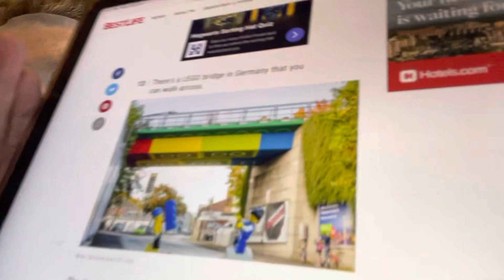Mask Monday Crazy Trivia